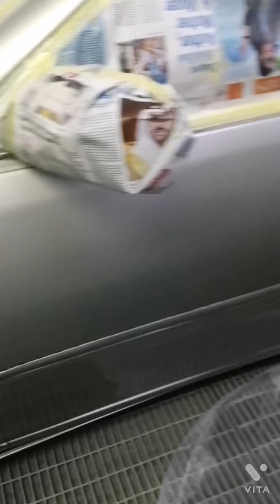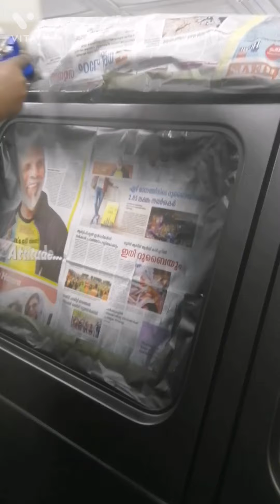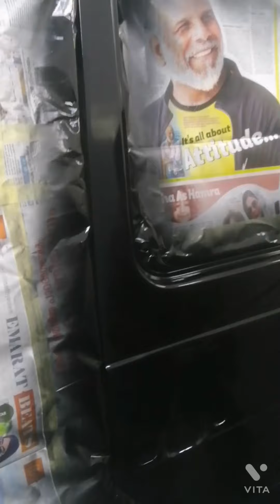in dubai car denting paiting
Abu dhabi alain car denting paiting wark. You want wark denting paiting chek this videos#freefire